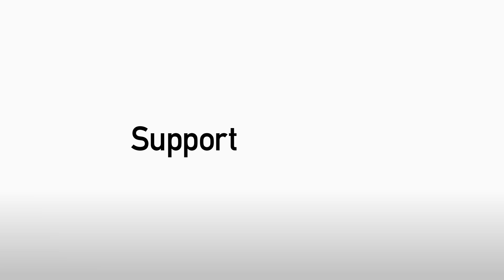Burnley Defeat Dampens Muniesa Return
Marc Muniesa speaks to our official YouTube channel following the 1-0 loss at Burnley.